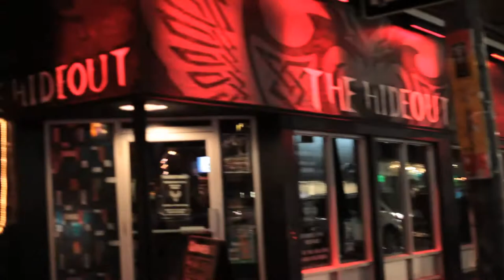Crowe at The Hideout - Toronto Rock Bar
Crowe Rocks the Hideout. Quite possibly Toronto's best Rock Bar, The Hideout hosted Toronto's own Crowe, a hard rocking trippadelic band playing all original music.

This highlight video of Crowe at the Hideout Toronto was shot with the Canon 5D, 7D and a GoPro2 taped to a wall.  Thanks to the Hideout for your cooperation, help and indulgence while shooting.

Shot By Bill Stoppard, Toronto Ontario Canada.